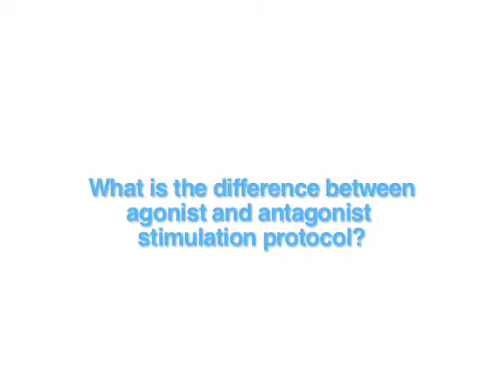What is the Difference Between Agonist and Antagonist Stimulation Protocol?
Trying to understand the different IVF protocols can be confusing. Dr. Michael Jacobs of Fertility & IVF- Miami explains the difference between an agonist and antagonist stimulation protocol.